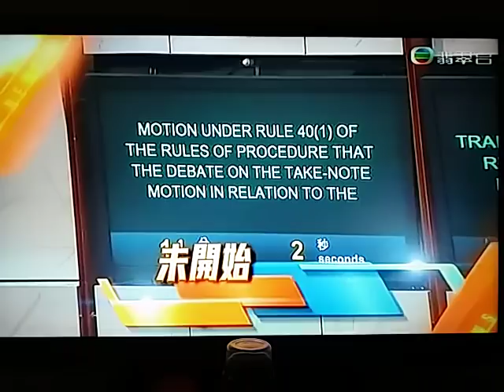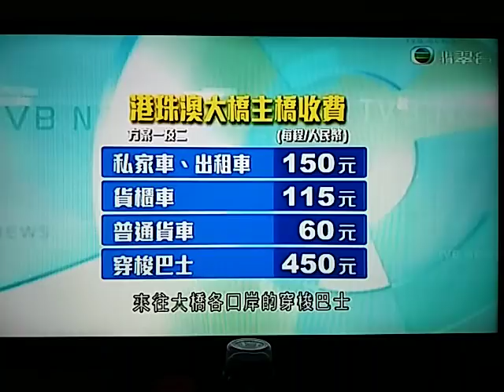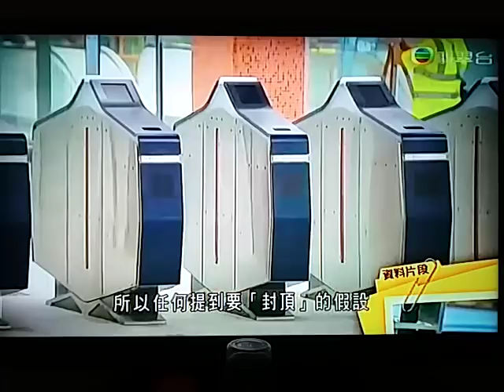20171206 港珠澳大橋或成為國内利益集團再次以養護費攫取暴利的工具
廣東省公布港珠澳大橋收費建議，私家車每程收150元人民幣，過境巴士就有兩個方案，每程收450元或200元人民幣。運輸業界認為太貴，難以控制成本。

由內地、香港和澳門共同出資興建的港珠澳大橋，預計年底具備通車條件。

廣東省發改委公布大橋主橋收費方案，當中私家車和出租車每程150元人民幣，貨櫃車每程115元人民幣，普通貨車每程60元人民幣。來往大橋各口岸的穿梭巴士，每程450元人民幣。

過境巴士就有兩個方案，一是同穿梭巴士看齊，每程收450元人民幣，或200元人民幣。

有跨境巴士公司表示，只會接受較低收費200元的方案。

中港澳直通巴士聯會秘書長陳宗彝表示：「問題就是考慮到，慳的油錢是否能夠支付額外的路費。如果慳的油錢一般而言，以方案一來說是不足夠，方案二就合理很多，鼓勵更多過境巴士營辦商，將部分近廣東省、珠三角西邊路線，由深圳灣口岸調到港珠澳大橋。」

貨櫃車業界亦要求減價。落馬洲中港貨運聯會主席蔣志偉表示：「我覺得如果能夠控制在200港幣來回計算會比較好。收費變相有點壓力，無疑我們的競爭力亦會削弱。」

廣東省發改委將於本月底在珠海舉行聽證會，就收費收集意見。當局解釋，收費建議是建基於30年收費期，每年平均資產回本連營運成本約22億元、約二千萬架次車流量計算。換言之，每輛車平均通行成本約106元人民幣。

運輸署指，收費標準經三地政府討論，再按內地法律及程序進行審批。

深圳新闻网讯 记者从广东省发改委获悉，港珠澳大桥主体工程车辆通行费收费标准听证会将于12月21日上午在珠海市召开。目前，广东省发改委已经发布了两套听证方案。

记者注意到，两套方案中，私家车、出租车收费皆为150元/车次，货柜车115元/车次，普通货车60元/车次。唯一不同的地方是，方案二将过境巴士定为200元/车次，穿梭巴士450元/车次；方案一中，过境巴士和穿梭巴士同为450元/车次。

广东省发改委表示，由于港珠澳大桥主体工程位于广东省水域，根据《港珠澳大桥建设、运营、维护和管理三地政府协议》中适用属地法律原则，及《收费公路管理条例》等规定，该项目车辆通行费收费标准方案经三地政府共同组建的三地联合工作委员会审议同意后，由项目法人港珠澳大桥管理局按规定程序报定价机关（广东省交通运输厅会同省发展改革委、省财政厅）审核，由广东省发展改革委组织价格听证，最终报广东省人民政府审查批准。

为科学合理核定港珠澳大桥主体工程车辆通行费定价成本，根据广东省发改委的工作程序、工作方案要求及听证工作相关制度规定，广东省价格成本调查队依据成本监审有关规定，对港珠澳大桥主体工程车辆通行费定价成本实行成本监审，审核结论为：港珠澳大桥主体工程30年收费期年平均成本为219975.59万元，年均标准车流量2072.57万次，标准车（小客车）单位平均通行成本106.14元/车次。

据了解，港珠澳大桥主体工程车辆通行收费定价成本构成要素包括大桥主体工程固定资产折旧（不含政府投入资本金部分）、运营管理费（包含职工薪酬、综合事务费）、养护费（包括日常养护费、桥隧大修理费）、贷款利息支出、大桥通车后收费期限内的总交通流量等。

本次听证会设听证会参加人24名。其中，消费者15名（内地居民消费者、香港居民消费者以及澳门居民消费者各5名），经营者1名，其他利益相关方1名，相关领域专家、学者2名，省人大代表1名，省政协委员2名，省消费者委员会1名，政府有关部门人员1名。（驻穗记者姚嘉莉）

交通運輸部《收費公路管理條例》修訂

 高速路還清債務后停止收費還貸

備受關注的收費公路期限方面，《條例》明確，政府管理的高速公路，按照用收費償還債務的原則，以該路網實際償債期為准，確定收費期限。高速公路以外的政府收費公路，維持現行《條例》最長不超過15年、中西部最長不超過20年的規定。

特許經營公路的經營期限，按照收回投資並有合理回報的原則確定。其中高速公路的經營期限一般不得超過30年，對於投資規模大、回報周期長的高速公路，可以約定超過30年的特許經營期限。高速公路以外一級公路及橋隧的經營期限，維持現行《條例》最長不超過25年、中西部最長不得超過30年的規定。

《條例》明確，對一級收費公路改建為高速公路或者提高高速公路通行能力，增加了政府債務或社會投資的改擴建工程，可重新核定償債期限或經營期限。除高速公路以外，其他所有政府收費公路和特許經營公路在償債期、經營期滿后必須停止收費。

高速路收費到期將繼續收取養護費

此次《條例》修訂最為引人矚目的是新增的養護收費期。根據目前執行的收費公路管理條例，收費公路事先明確了收費還貸年限，到期后應該停止收費。但今后，已經收費到期的高速路，擬通過收取養護管理費維持其后期的養護和管理。

國家行政學院教授王偉介紹，公路並不屬於某一個企業，在其代管收費還貸期滿以后，公路要收回歸政府歸全民所有。但高速路后期將面臨巨大的養護成本，僅靠稅收無法滿足，所以提出到期后繼續收取養護管理費。

這意味著高速公路將長期收費。對此，交通運輸部公路局副局長王太表示，我國處在社會主義初級階段，專項稅收和一般公共財政預算無力承擔所有公路的建設、養護、管理和債務償還的資金需求，這是實際情況。通過對高速公路的功能、特點和資金保障進行的充分調查、研究、論証后認為，高速公路按照“用路者付費”的原則，實行長期收費是合理的。